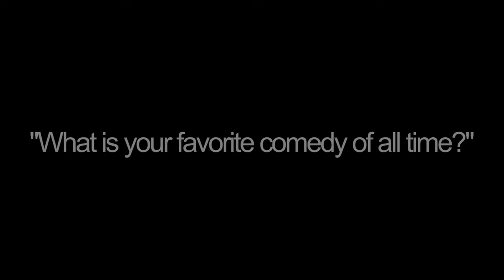"Funniest Movies Of All Time" with CunninLynguists, Grouch + Eligh, DJ.Fresh & DJ Flip Flop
Backstage banter with CunninLynguists, who are currently on tour with Grouch + Eligh for their 7th annual "How The Grouch Stole Christmas" tour.

Check below for remaining dates!

12/16/14 Seattle The Showbox
12/17/14 Portland Wonder Ballroom
12/18/14 Sacramento Ace of Spades
12/19/14 San Francisco The Fillmore
12/20/14 Fresno, CA Strummer’s
12/21/14 Santa Ana The Observatory